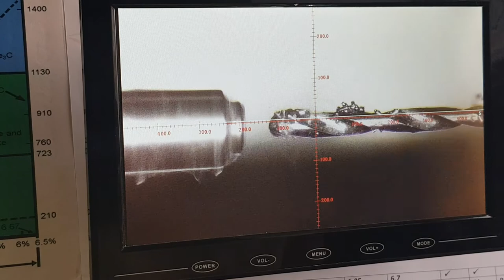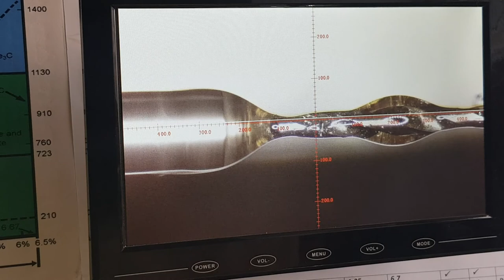Restoration platform escapement pivots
Vintage carriage platform escapement escape wheel broken pivot drilled Drill dia 0.15mm shaft dia - 0.37mm  drill depth 2.7 mm depth. Levin lathe under 40x magnification. Nitide pivot fitted. Since alignment has been perfected no need of jacot tools or jacot lathe. Direct axial drilling  to within a couple of microns tolerance. Precision of CNC work of raw hands